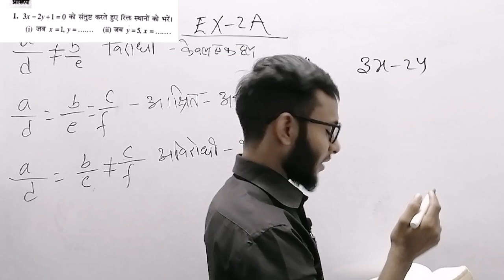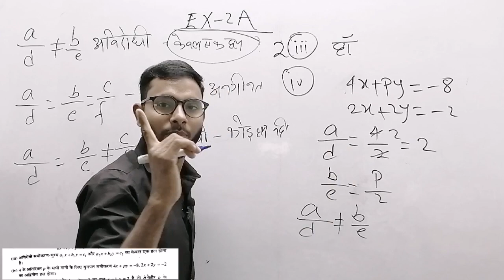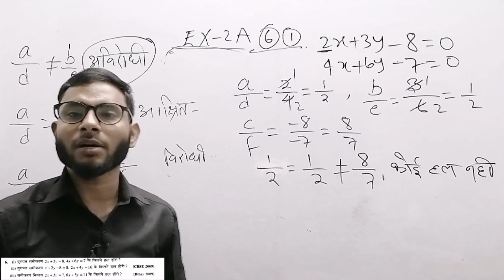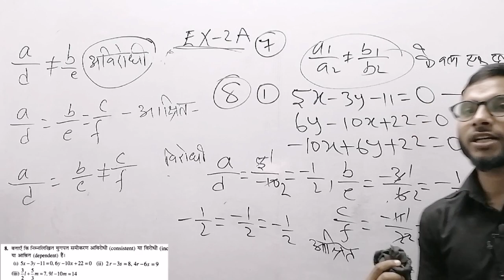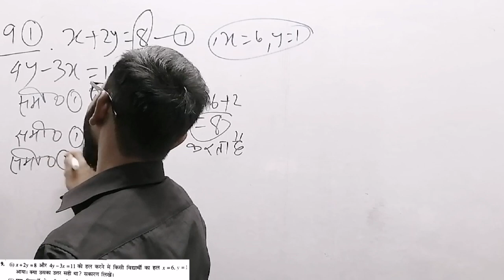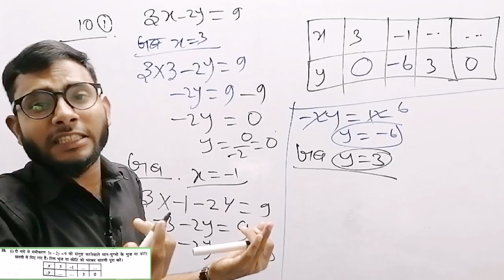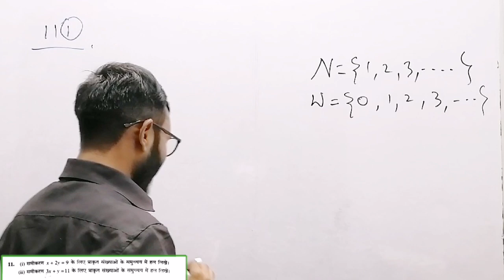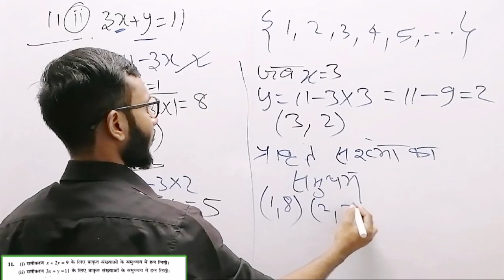Do char wale rekhik samikaran Exercise 2A Bharti bhawan| New Video Q. 1 to 12 |part 1| Class 10th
Class 10th All Videos